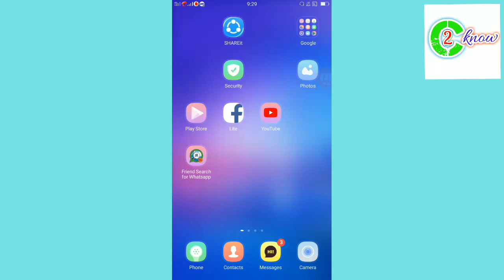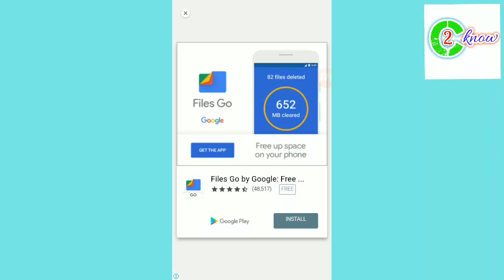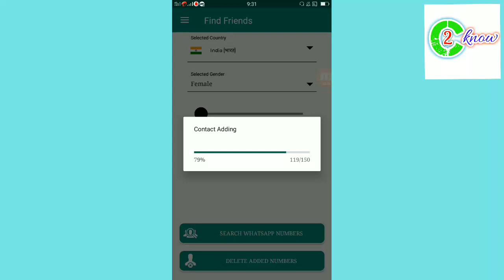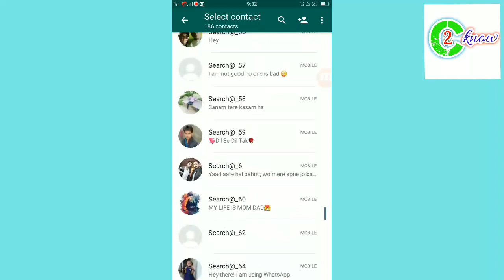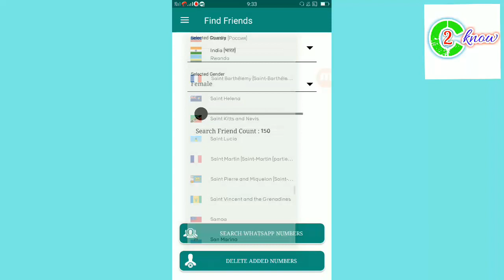How to Find Any Girl's Whatsapp no. Very Easily - Hindi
How to Find Any Girl's Whatsapp no. Very Easily - Hind
guruji, guru, star guru, hindi urdu, How to Find Any Girl's Whatsapp no. Very Easily - Hindi, How to Get new Whatsapp Girls Number - using this Mobile App, how to find whatsapp girl number, How to Find Any Girl's Whatsapp no. Very Easily